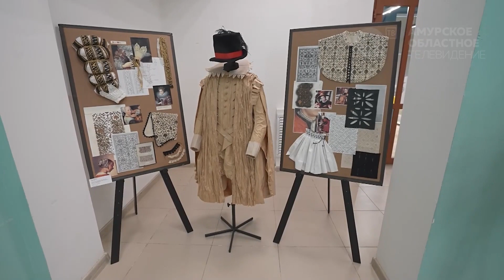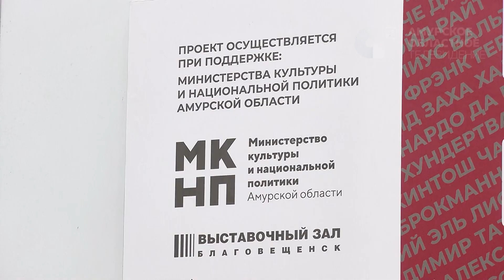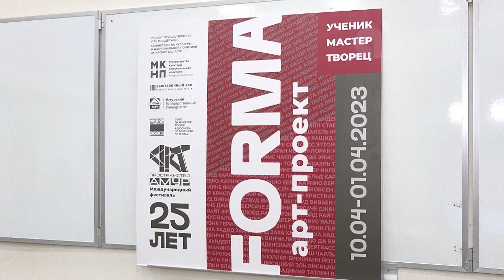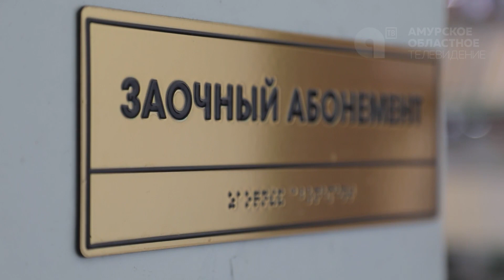Область культуры №76